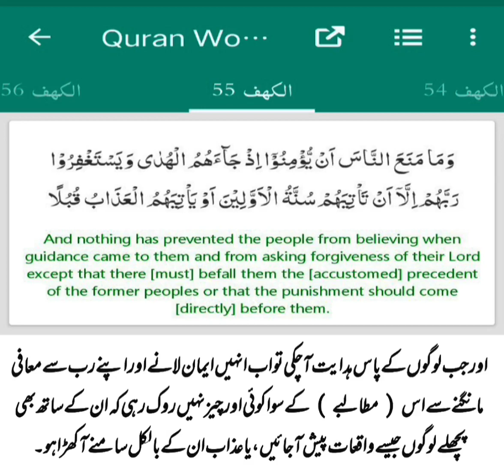[18:55] Islam Allah ﷻ Mohammad ﷺ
لوگوں کے پاس ہدایت آچکنے کے بعد انہیں ایمان لانے اور اپنے رب سے استغفار کرنے سے صرف اسی چیز نے روکا کہ اگلے لوگوں کا سا معاملہ انہیں بھی پیش آئے  یا ان کے سامنے کھلم کھلا عذاب آ موجود ہو جائے ۔

 And nothing has prevented the people from believing when guidance came to them and from asking forgiveness of their Lord except that there [must] befall them the [accustomed] precedent of the former peoples or that the punishment should come [directly] before them.